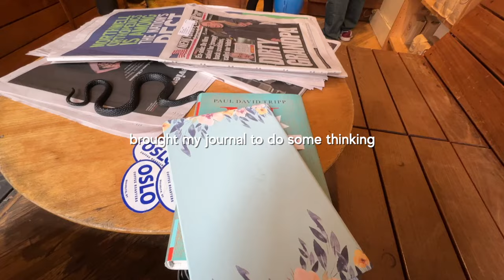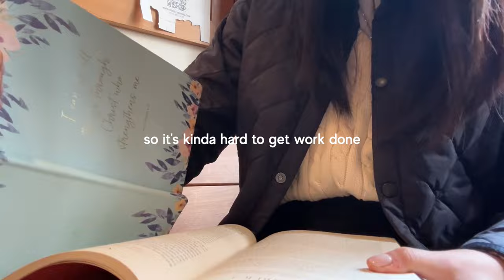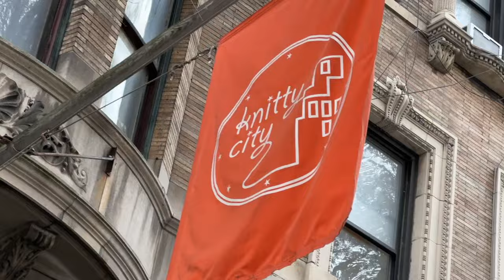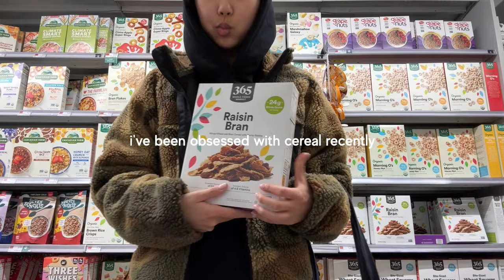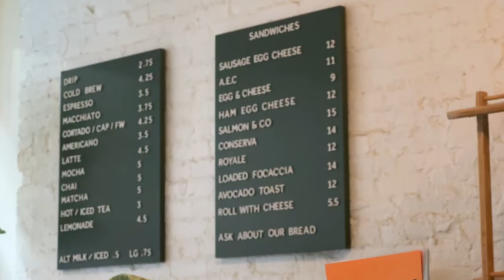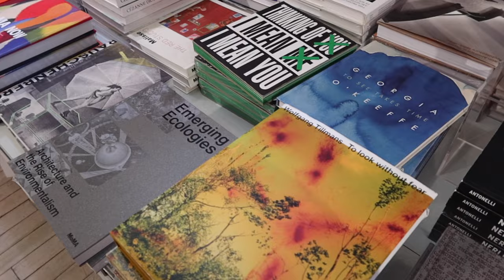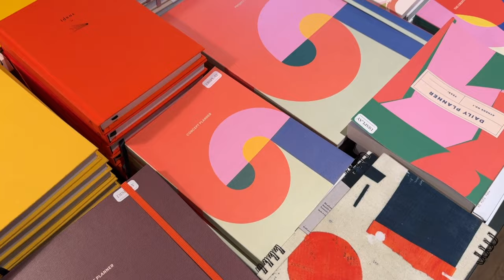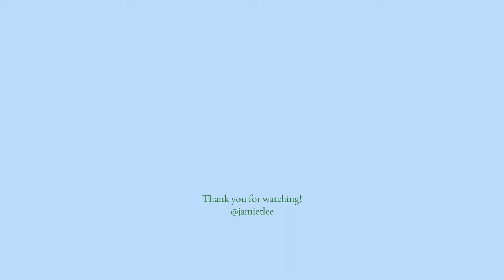nyc vlog | cafe hopping, autumn, shopping in soho, central park walks, thrift stores, crocheting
hii everyone! we are finally BACK in nyc! and it's the best time of year... autumn!! the trees are starting to change color and the weather is getting crisper. honestly the best setting to go cafe hopping everyday. kinda a long vlog this time because i missed last week! i hope you enjoy this autumn in the city vlog :) p.s. my family is coming for thanksgiving sooo watch out for hella nyc foodie recs hehe well. AS ALWAYS thank you so much for watching! i hope u have a great day 🫶🏻

fun adventures:
2:32 - oslo coffee
4:00 - knitty city
8:48 - cure thrift
9:45 - smør bakery
11:20 - soho shopping